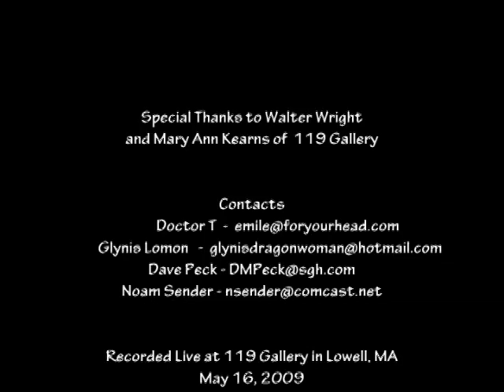Abstract Journey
Abstract Journey is an excerpt from a live performance I did with s serendipitous revival of The Leap of Faith Trio, Leap of Faith was a long term project  (usually a trio) with Glynis Lomon, cello and vocals, and Dave Peck, reeds. For this set, Glynis and Dave were joined by myself on video mixing and Noam Senders, percussion, neys, and vocals.

The video is derived from images taken of many different subjects, and includes many images of flowers and birds, transformed to match the abstraction of the musical improvisations.

This piece was recorded live at 119 Gallery in Lowell MA, on May 16, 2009. Special thanks to Walter Wright and Mary Ann Kearns for creating this fine performance space and making it available to us.